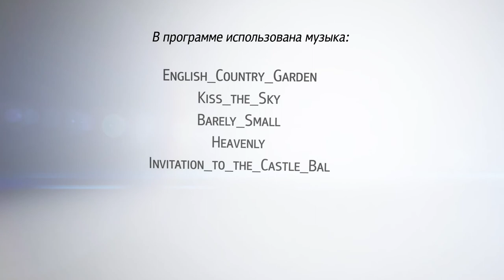«В.Гости» Amok Island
Голландский художник и дизайнер
Родился и вырос в Амстердаме, где увлекся сначала граффити, а затем живописью.
Неизменным вдохновителем художника является дикая природа. А его настоящей страстью - большие росписи на стенах и фрески.
Сейчас Амок Айлэнд живет в Западной Австралии и путешествует по всему свету. Его работы можно встретить более чем в 25 странах мира